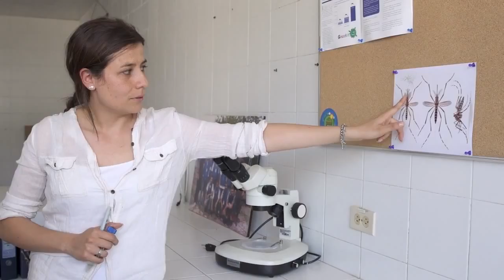Nuestra Comunidad: Vectores